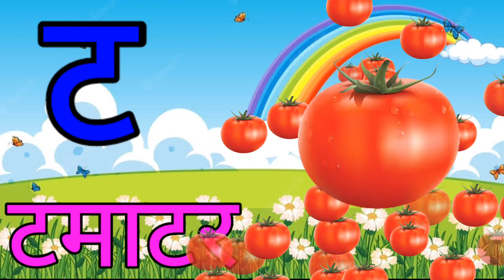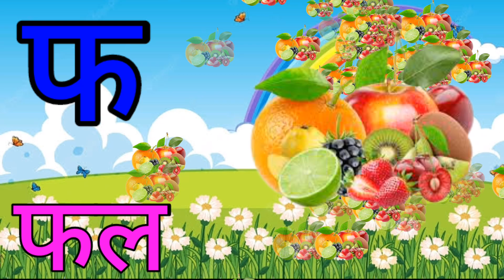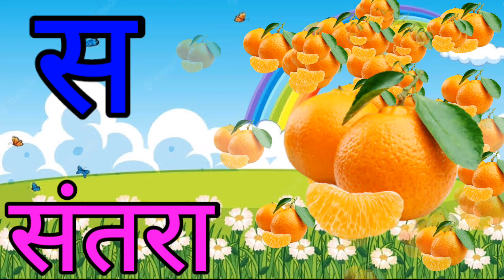क से कबूतर - Ka se kabutar - Hindi Varnamala song - Learn Hindi Letters - kids song - Kids study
ड़ ड़ ड़
ड़ से खाली

क ख ख घ ड़

ञ ञ ञ
ञ खाली

Gh se ghar

Ang se khali

Cha se charkha

Chh se chhattri

Ja se Jahaj

Jha se jhanda

Ta se tamatar

Tha se thathera

Da se damru

Dha se dholak

Ana se khali

Ta se Tarbooz

Tha tharmash

Da se davat

Dha se Dhanush

Na se nal

pa se patang

Pha se phal

Ba se bkari

Bha se bhalu

Ma se machhali

Ya   se yagaya

Ra se Rath

La se lattu

VA se vakil

sha se shalagam

Sha se shatkon

Sa se santra

Ha se hathi

ksha se kshatriya

Tra se trishul
Gya se gyani